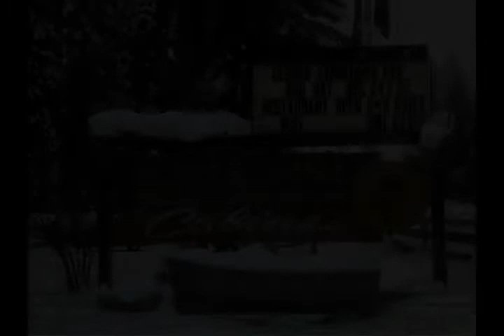Snowmobile Alan's 2018 Driftriders Photos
This annual event usually starts at the Beaver Lodge Resort in Northeast Washington State for Driftriders and Snowmobile Enthusiasts with photos taken by Snowmobile Alan at the Colville Driftriders Snowmobile Club. The video is rather short, but unique to say the least and features the Warm-Up Hut, which was completely donated.